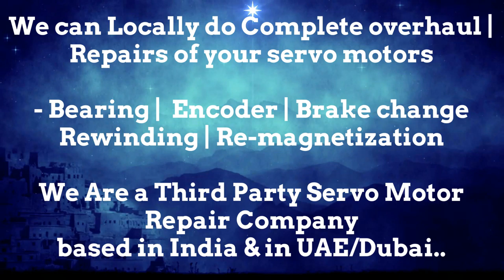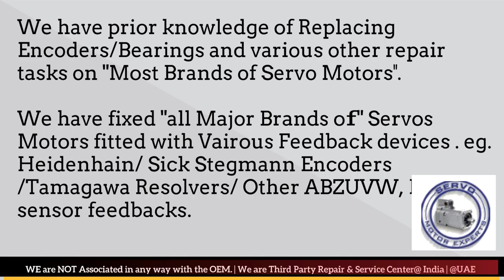LVD Strippit CNC Servo Servo Motor Won’t Turn, Drive Repair,Drive OVERHEATING, motor Overcurrent